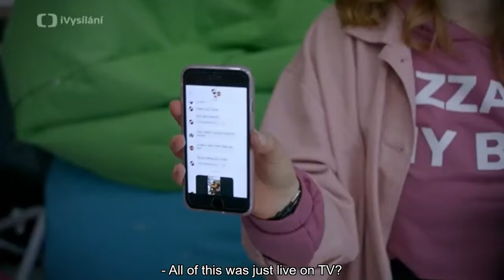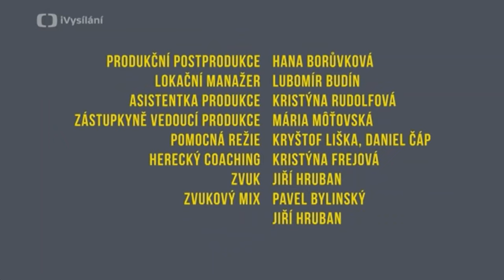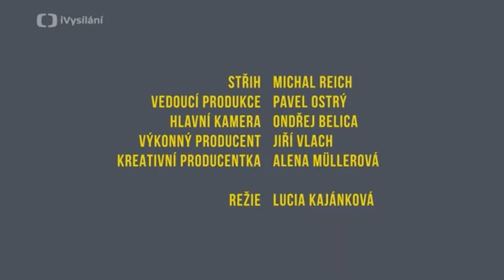TBH - gay webseries - EPISODE 1 - ENG SUBtitles